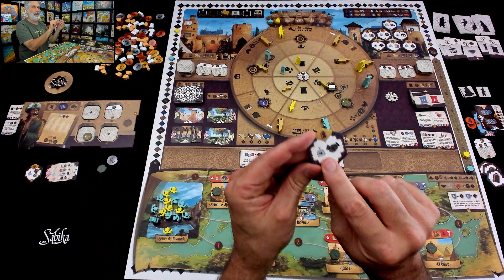Rahdo's Extended Gameplay►►► Sabika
A video outlining gameplay for the boardgame Sabika.